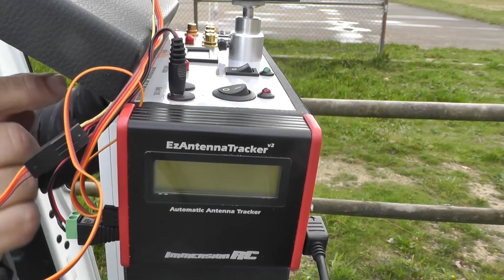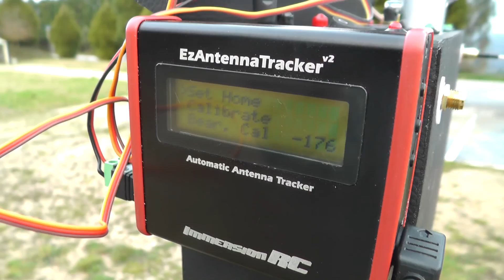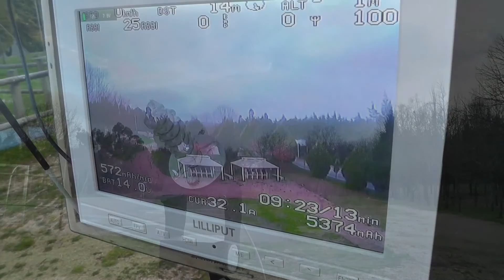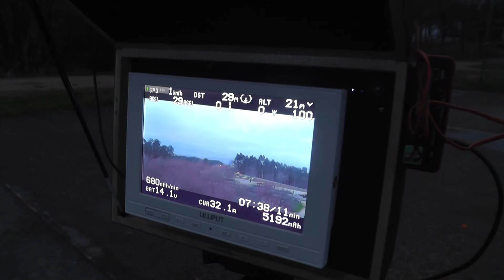EzAntennaTracker First Test / Asian nest wasps.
Realizando las primeras pruebas al EzAntennaTracker con mi amigo de ConUnDron, nos encontramos con un gran nido de avispas asiáticas. Este video es un pequeño resumen.